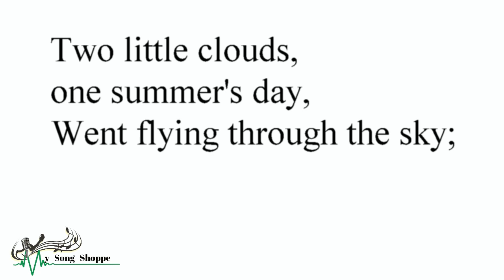THE RAINBOW FAIRIES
THE RAINBOW FAIRIES -- Juliana Horatia Ewing
Recited by Neema Oza.

Welcome to mysongshoppe and in this section of my website namely Recite along I will lend a helping aid to all those who want to recite a poem or tell a story or anything related to public speaking etc ...
There are many expertise talking about the techniques of reciting a poem or an effective story telling round the globe. But one thing that I got to know was that though we understand the techniques we often fail to practically implement them while reciting a poem or telling a story.
I have experienced that people look for ready made stuff rather than getting into the technical part dealing with expressions, emotions, voice modulation, intonation etc. I can understand we all live in a busy world and are unable to spend enough time to help our children to master these skills.
Well then, how about if you can have an audio video version of poems and stories to serve the purpose.
The sole aim of doing so is to help students to master their speaking skills which will help increase their confidence level and nurture their individual personality.

Two little clouds, one summer's day,

Went flying through the sky;

They went so fast they bumped their heads,

And both began to cry.

Old Father Sun looked out and said:

" Oh never mind, my dears,

I'll send my little fairy folk

To dry your falling tears."

One fairy came in violet,

And one wore indigo;

In blue, green, yellow, orange, and red,

They made a pretty row.

They wiped the cloud-tears all away,

And then from out the sky,

Upon a line the sunbeams made,

They hung their gowns to dry.